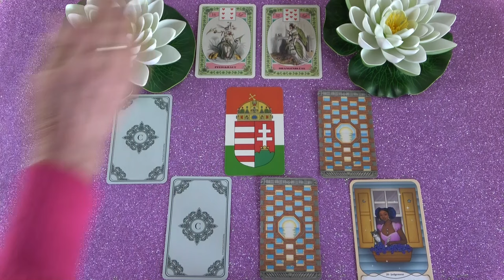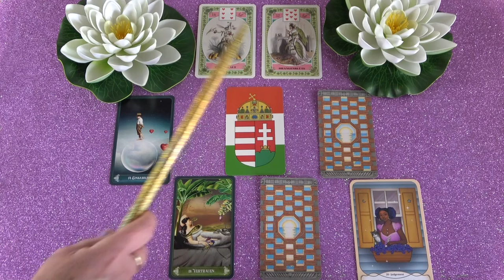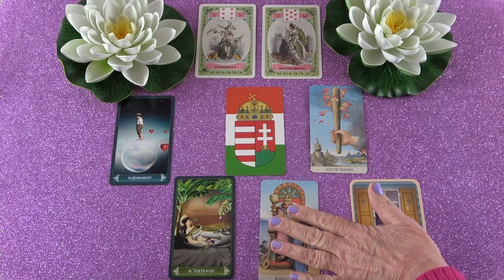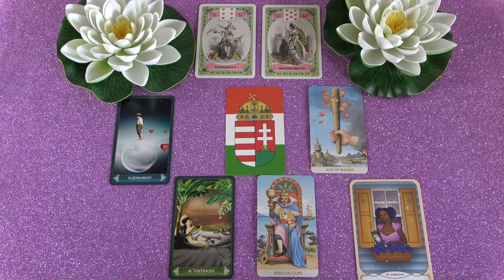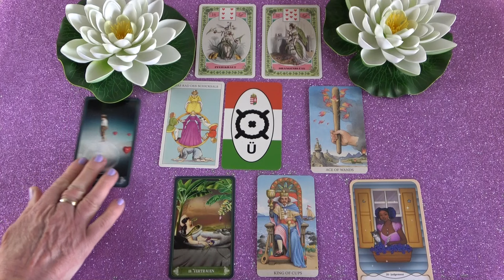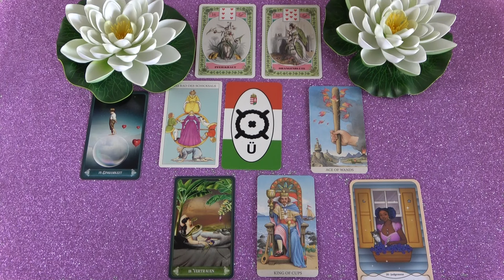Visszahúzódó volt, de ez elmúlik, kimutatja az érzelmeit❣